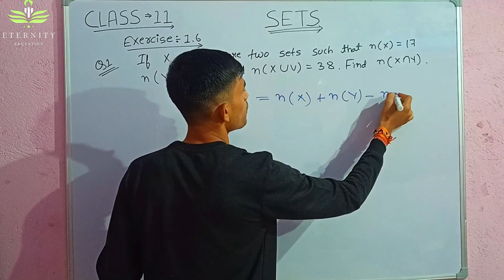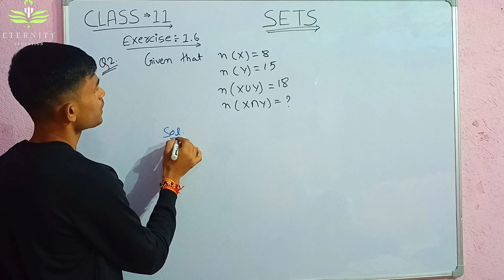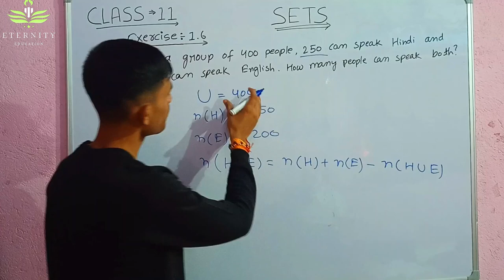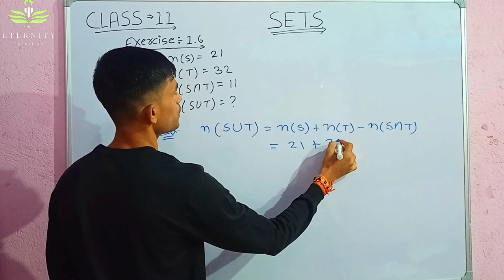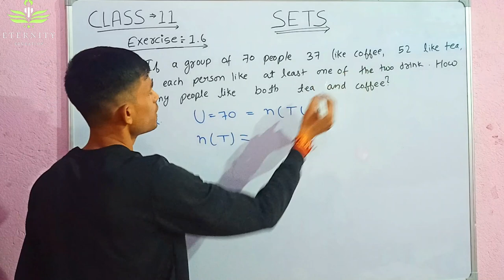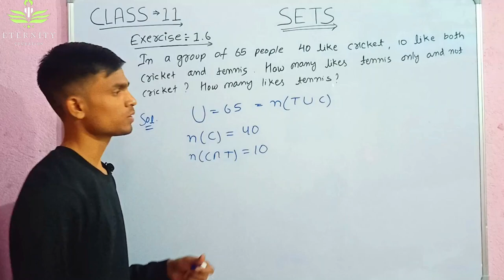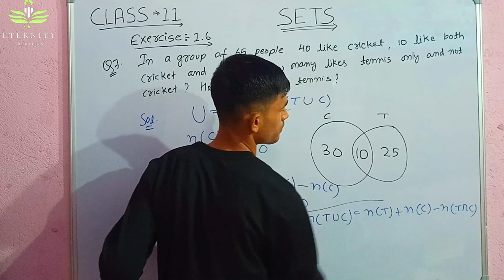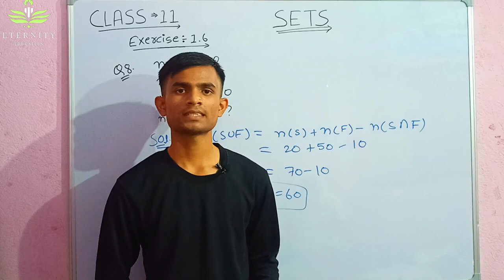#7. Class-11 Sets || Exercise 1.6 || NCERT👆